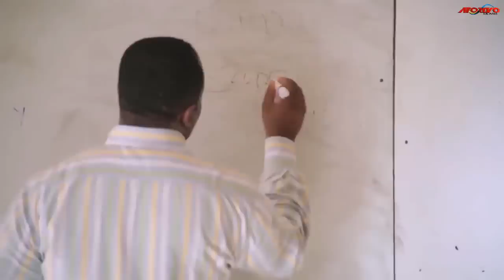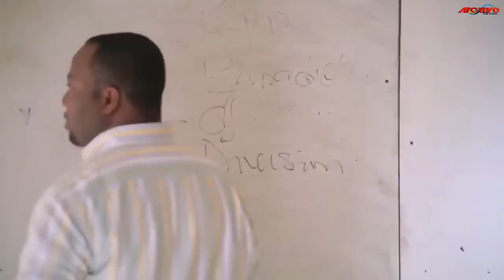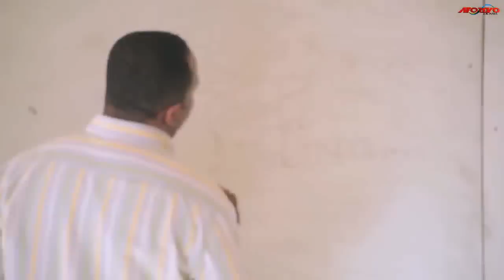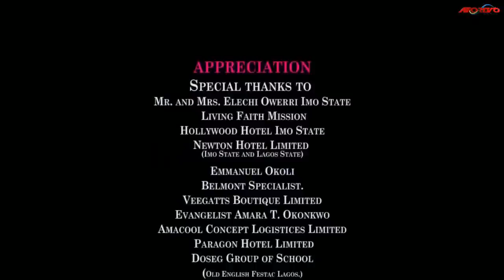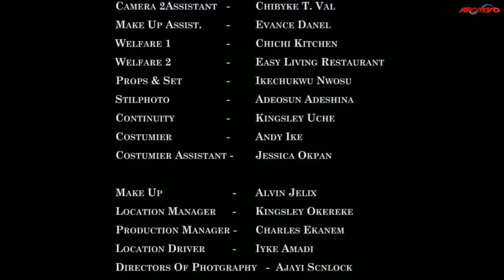Never Knew I Was A Father Until My Ex-Wife Showed Up In My House With A 13YRS OLD Girl 2-AfricaMovie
Life was all sweet and rosy for him until his ex wife  brought his daughter back to him.
This is a Nigerian African movie, Starring: Fredrick Leonard, Liz Benson, Uju Okoli, Uche Obodo and Nkechi Nweje.